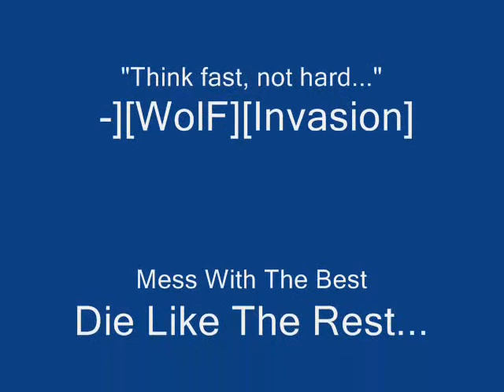Bane Dane Duo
Some of the best clips from both me and Bane. All the clips of myself are in fact re-used from the previous "Invasion B-day" Video. The reason being is I was unable to include any footage of my brother (Bane) beasting it up like he always does. Song is called No Leaf Clover by Metallica. Sorry for the long intro, Enjoy.

Don't have rune? You can purchase Rune Classic on steam for $10!